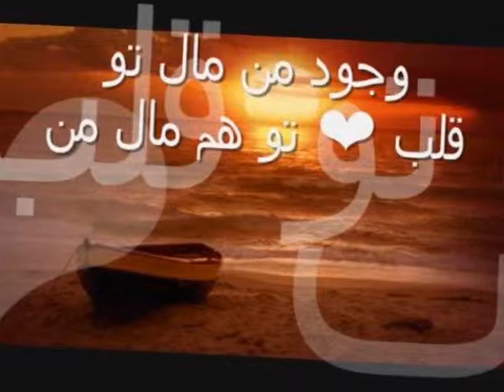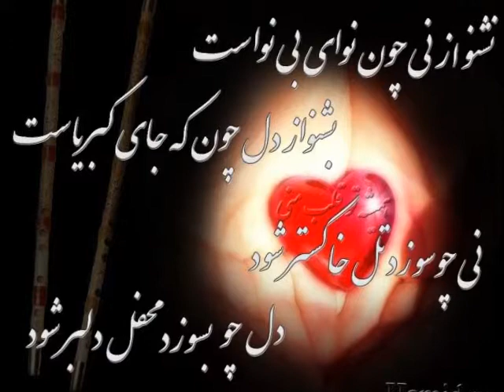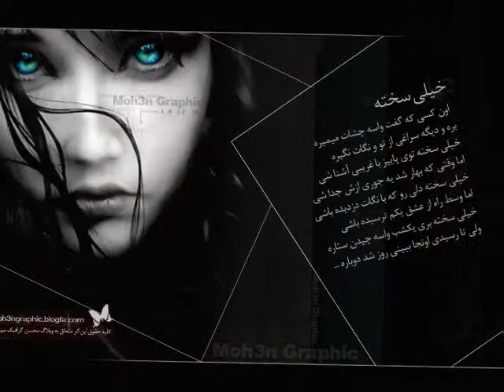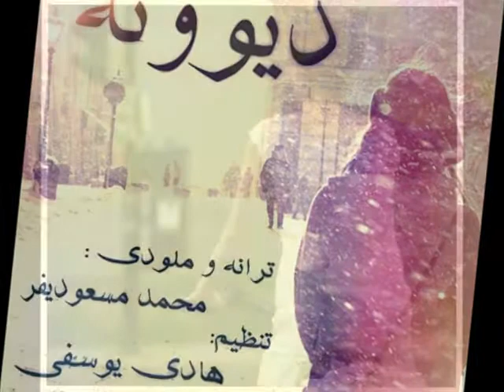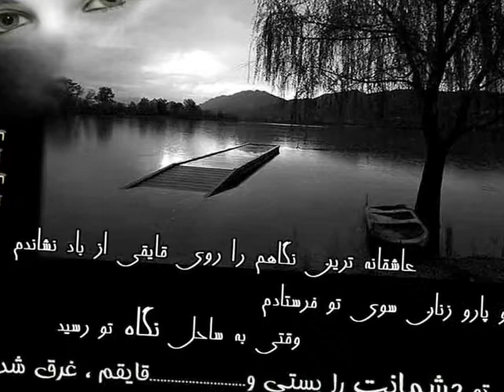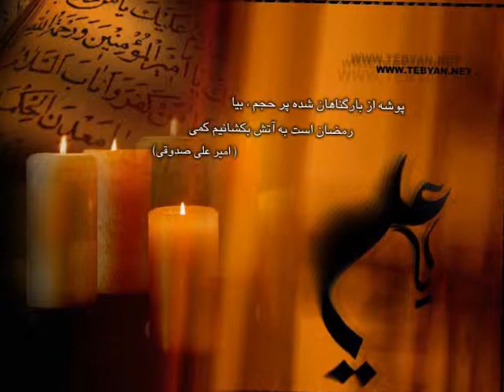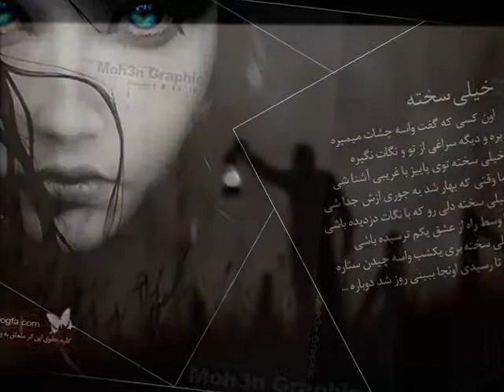armin yas nima tataloo - Divoneh - Sakht - Chezi shode - Ye chezi bego